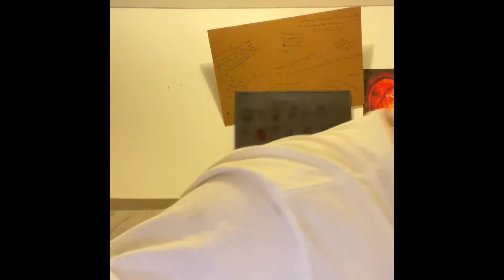massage for sara